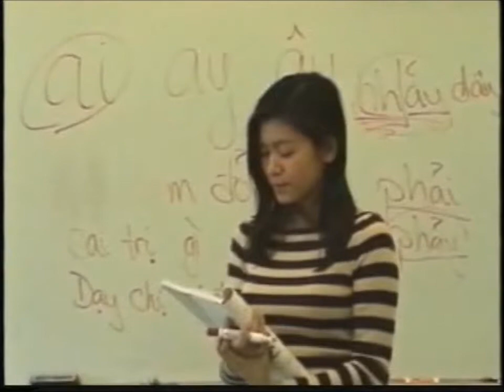VATV on 09/24/2014: Social Self-Management of Parkinson's Disease Study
Linda Tickle-Degnen & Susanna Li